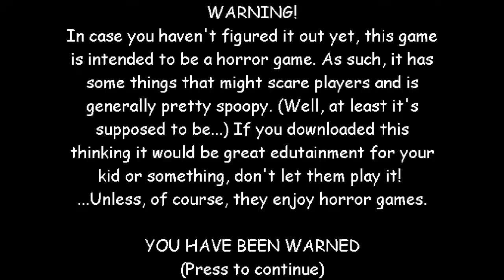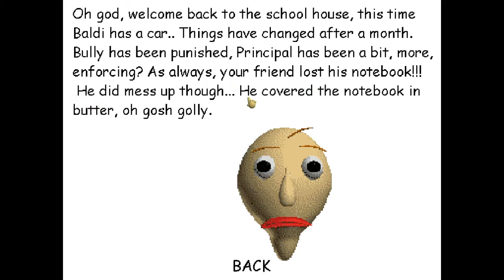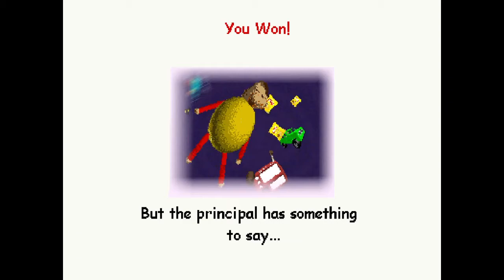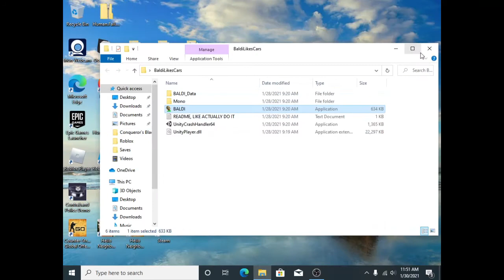what was that sound in BaldiLikesCars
hopefully you guys like this video and it was weird sound in it